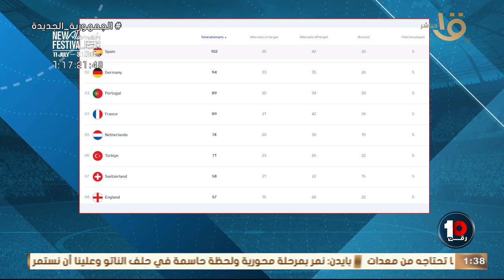بالأرقام.. المحلل الرياضي عثمان ابراهيم يحدد أسباب تراجع المستوي الفني في يورو 2024 🔥💣